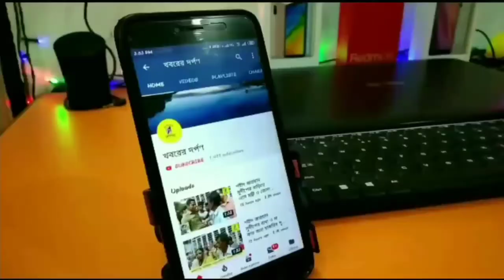নৃসিংহপুর করাইন্টাইনের আবাসিক পরিযায়ী শ্রমিকদের খাদ্য সামগ্রী দিল সোনারতরী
আজ নৃসিংহ পুর উচ্চ বিদ্যালয়ে যে 17 জন পরিযায়ী শ্রমিক করাইন্টাইনে রয়েছে তাদের খাদ্য সামগ্রী দিয়ে সহযোগিতার হাত বাড়িয়ে দিলো সমাজসেবী সংগঠন সোনার তরী। এ বিষয়ে সংগঠনের এক সদস্য পার্থ বিশ্বাস জানান, যেভাবে পরিযায়ী শ্রমিকরা একের পর এক ভিন রাজ্য থেকে আসছে তারা বেশিরভাগই এই সরকারি স্কুলগুলিতে করাইন্টাইনে থাকবে সরকারি নির্দেশিকা অনুসারে। তাই শুধু আজকেই নয়, আমাদের সংগঠনের মাধ্যম দিয়ে আমরা তাদের কাছে পৌঁছে দিতে চাই এই রান্না করা খাদ্য সামগ্রী। আমাদের এই কর্মযজ্ঞে সহযোগিতার হাত বাড়িয়ে দেওয়ার জন্য, আমরা নরসিংহপুরের ব্যবসায়ী, বাজার কমিটি, এছাড়াও সকল শিক্ষকদের কাছে সহযোগিতা করার জন্য আবেদন করেছি। আমরা চাই সকলেই এগিয়ে আসুক, যারা 14 দিন ধরে এই স্কুল গুলিতে করাইন্টাইনে থাকবে তাদের প্রতিদিনই খাদ্য সামগ্রী দিয়ে সহযোগিতা করতে পারি এভাবেই।